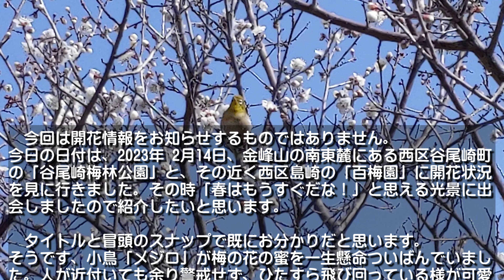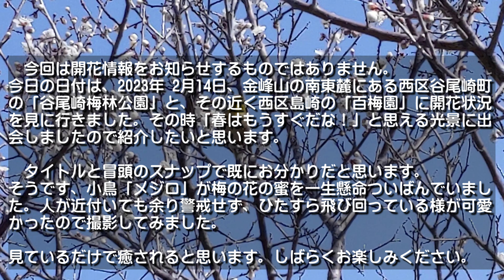【熊本】春便り、梅花と小鳥 編 （ Vol.214.1 ）／しばしの間、癒しタイムです！【4K】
すてモン 熊本 Vol.214.1　「春便り、梅花と小鳥」編 【4K UHD】

　いつも「すてモン熊本」の動画にお付き合い頂きまして、ありがとうございます。少しでも多く楽しんで頂くために動画を用意しました。しばしの間、癒しタイムです！
今回は開花情報をお知らせするものではありません。今日の日付は、2023年 2月14日、金峰山の南東麓にある西区谷尾崎町の「谷尾崎梅林公園」と、その近く西区島崎の「百梅園」に開花状況を見に行きました。その時「春はもうすぐだな！」と思える光景に出会しましたので紹介したいと思います。

タイトルと冒頭のスナップで既にお分かりだと思います。そうです、小鳥「メジロ」が梅の花の蜜を一生懸命ついばんでいました。人が近付いても余り警戒せず、ひたすら飛び回っている様が可愛かったので撮影してみました。見ているだけで癒されると思います。しばらくお楽しみください。